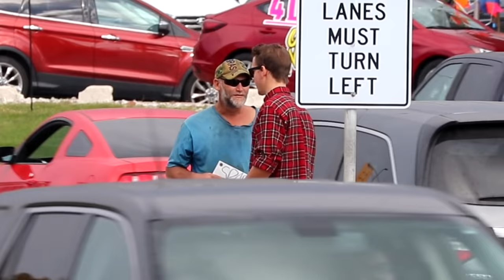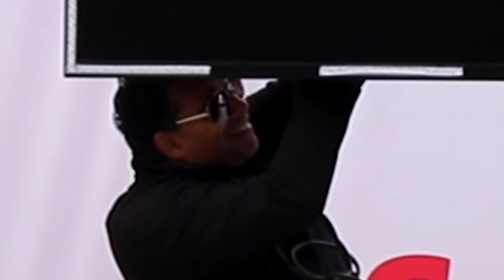Legally Giving Joints To Strangers!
Giving out Joints to strangers because marijuana is LEGAL in Canada!